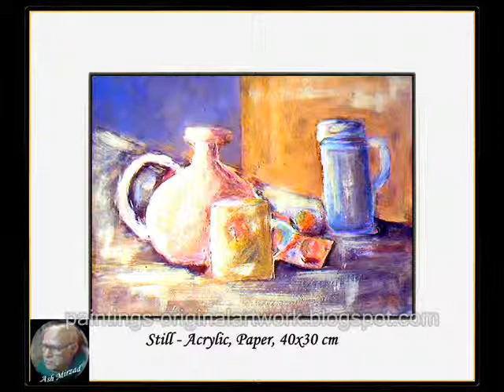Paintings by Ash Mirzad, Acrylic 2.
AshMirzad 71, a mystic thinker, philosopher, spiritual visionary, and God gifted artful person. Some of Ash Mirzads exclusive paintings for pleasure of your vision. "ART IS FELT BY THE EYE OF HEART"